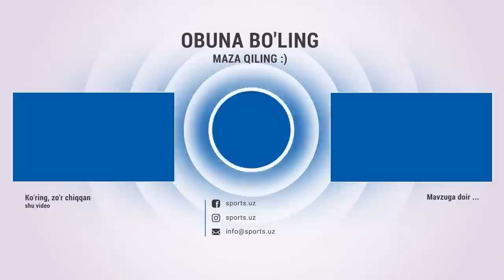OKMK - Navbahor 2:1 Gollar va xavfli vaziyatlar HIGHLIGHTS